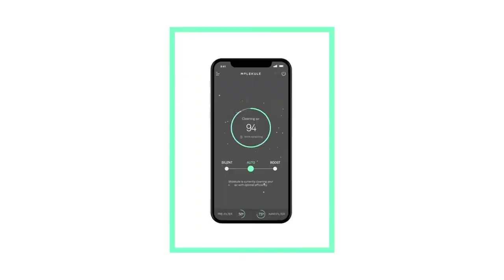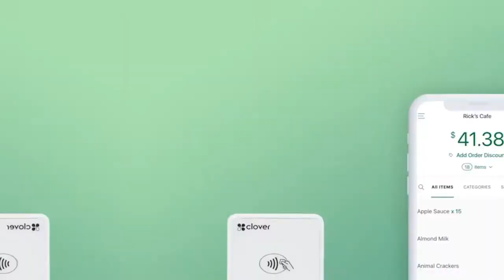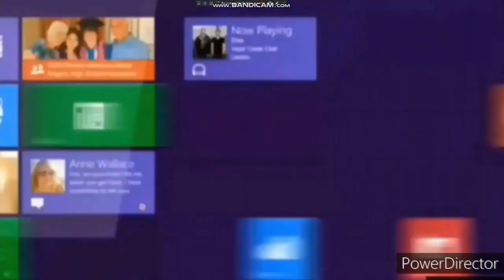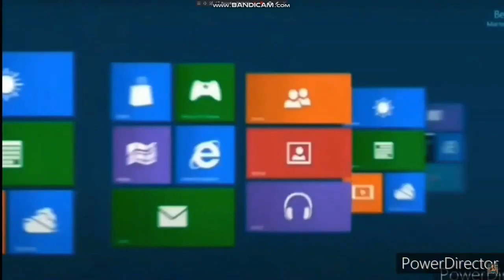Opening to The Adventures of WMKK 2005 DVD